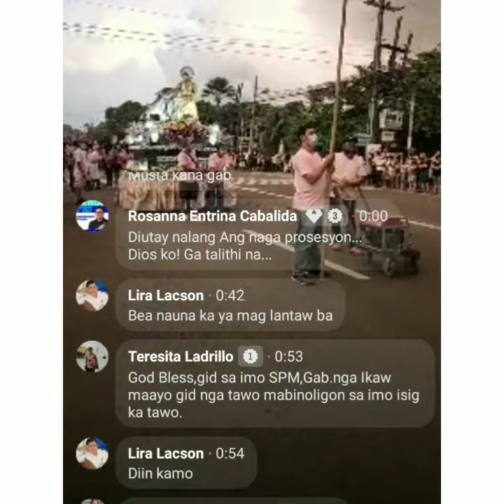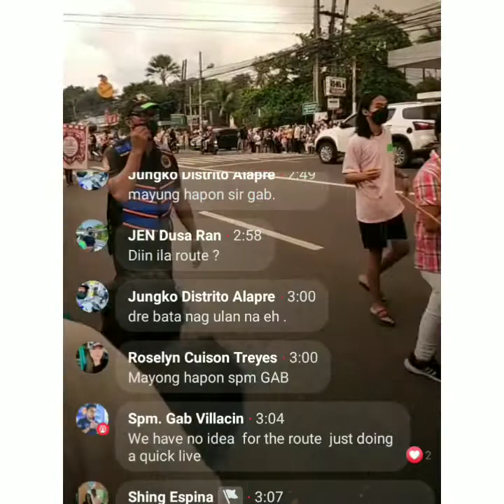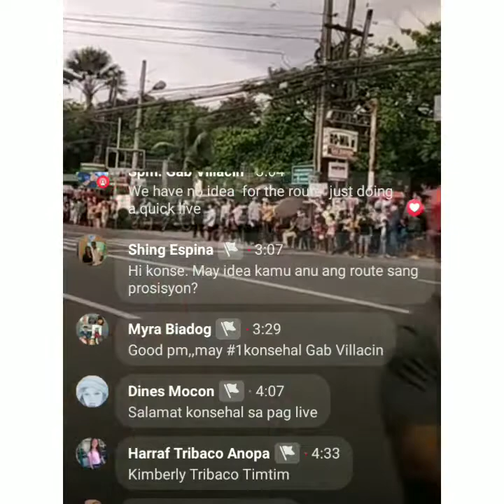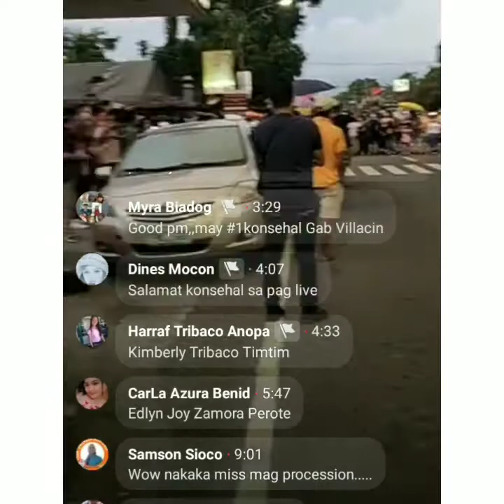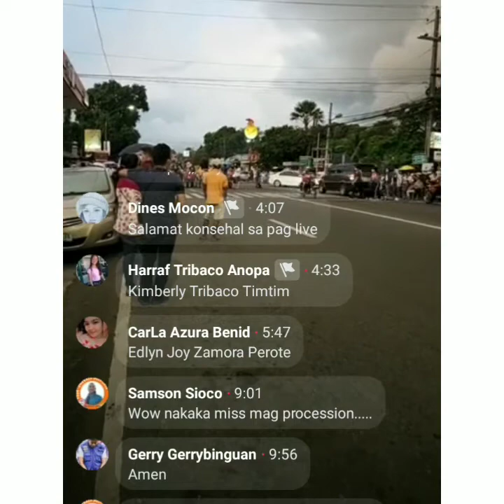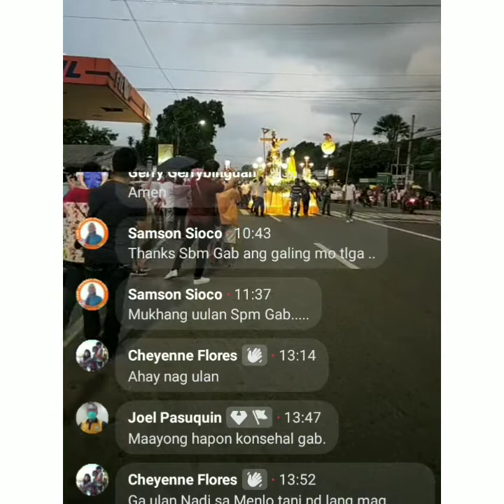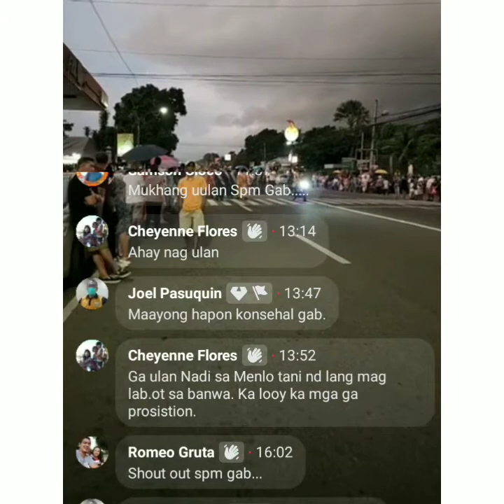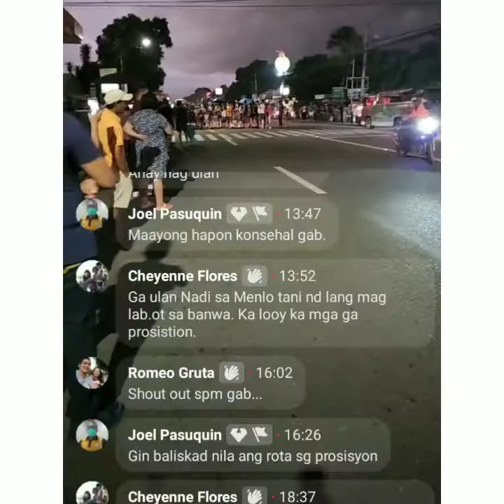Prusisyon 2022/Talisay city Negros Occ.